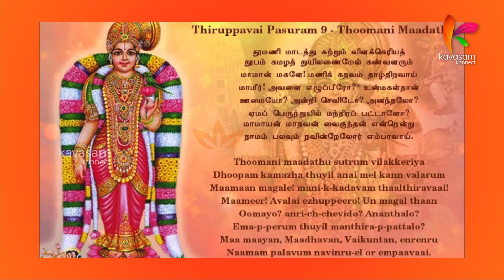ஆண்டாளின் மனக்குறை இதுதானா? Aadalum Amudha Tamizhum Epi - 5 | Kavasam Konnect